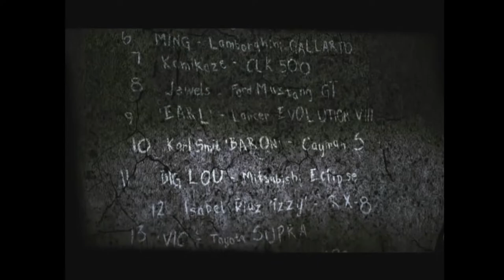NFS Most Wanted - EP3 || NEW RIDE || HECTIC10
Hey Everyone! Wassup! Just finished with the Third Episode! I tried to increase the resolution of the gameplay! I hope it looks better than the previous two episodes! I will star live streaming soon!

How about if I play PUBG in the streams???

SUBSCRIBEEEEEEE!